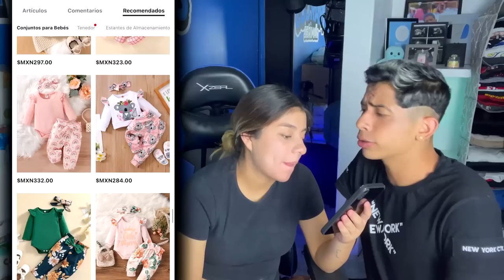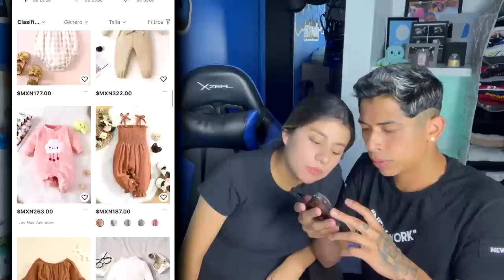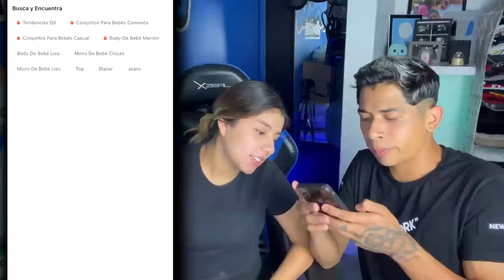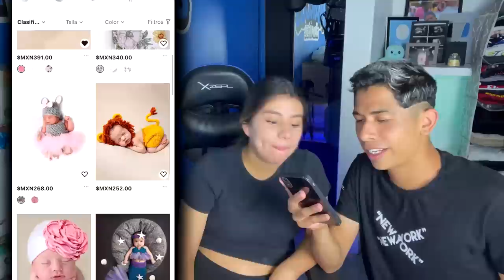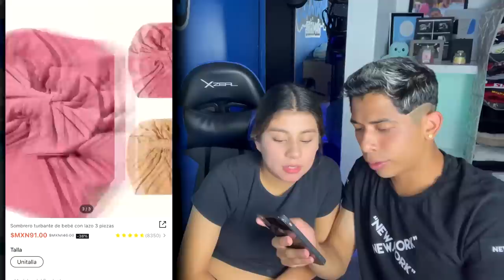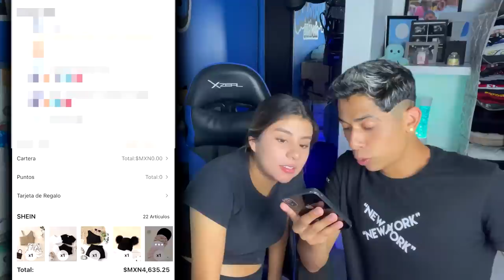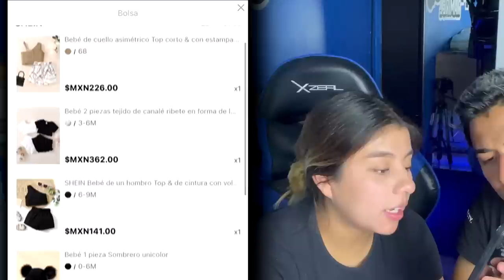¡BUSCANDO OUTFIT'S PARA NUESTRA BEBÉ! / MARCOS RAMÍREZ Ⓜ️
¿Te gustaron los outfit's?❤️

¡LIKES PARA MÁS!💙